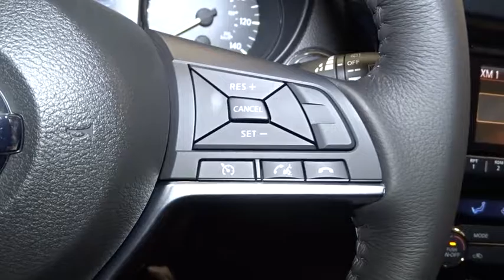2017 Nissan Rogue Hillside, Newark, Union, Elizabeth, Springfield, NJ 370434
Wireless Streaming,Radio w/Seek-Scan, MP3 Player, Clock and Steering Wheel Controls,Radio: AM/FM/CD/AUX -inc: 6 speakers, 5 color center display audio system, USB connection port for iPod interface and other compatible devices, Bluetooth hands-free phone system, streaming audio via Bluetooth, Sirius XM Satellite Radio, and hands-free text messaging assistant,Integrated Roof Antenna,2 LCD Monitors In The Front,Tires: P225/65R17 AS,Body-Colored Rear Bumper w/Black Rub Strip/Fascia Accent,Clearcoat Paint,Liftgate Rear Cargo Access,Roof Rack Rails Only,Fixed Rear Window w/Fixed Interval Wiper, Heated Wiper Park and Defroster,Galvanized Steel/Aluminum/Composite Panels,Chrome Side Windows Trim,Compact Spare Tire Mounted Inside Under Cargo,Black Grille w/Chrome Surround,Lip Spoiler,Fully Automatic Aero-Composite Halogen Daytime Running Headlamps w/Delay-Off,Black Bodyside Cladding and Black Wheel Well Trim,Tailgate/Rear Door Lock Included w/Power Door Locks,Body-Colored Power Heated Side Mirrors w/Manual Folding and Turn Signal Indicator,Chrome Door Handles,Steel Spare Wheel,Deep Tinted Glass,Wheels: 17 Aluminum-Alloy,LED Brakelights,Variable Intermittent Wipers,Body-Colored Front Bumper,Front Center Armrest w/Storage and Rear Center Armrest,Full Cloth Headliner,Proximity Key For Doors And Push Button Start,Gauges -inc: Speedometer, Odometer, Engine Coolant Temp, Tachometer, Trip Odometer and Trip Computer,Driver And Passenger Visor Vanity Mirrors w/Driver And Passenger Illumination, Driver And Passenger Auxiliary Mirror,Driver / Passenger And Rear Door Bins,Seats w/Cloth Back Material,FOB Controls -inc: Remote Engine Start,Rear Cupholder,Trip Computer,Delayed Accessory Power,3 12V DC Power Outlets,HVAC -inc: Underseat Ducts and Console Ducts,Remote Keyless Entry w/Integrated Key Transmitter, Illuminated Entry, Illuminated Ignition Switch and Panic Button,Remote Releases -Inc: Mechanical Cargo Access and Mechanical Fuel,Front Map Lights,Front Cupholder,Cargo Area Concealed Storage,Glove Box,Interior Trim -inc: Metal-Look Door Panel Insert, Chrome And Metal-Look Interior Accents,Leather/Metal-Look Gear Shift Knob,Day-Night Rearview Mirror,Quick Comfort Heated Front Bucket Seats -inc: 6-way power driver's seat w/power lumbar support, 4-way adjustable front passenger seat and front seatback storage,Air Filtration,Cloth Door Trim Insert,Leather/Metal-Look Steering Wheel,Engine Immobilizer,Driver Foot Rest,Carpet Floor Trim,Cargo Space Lights,NissanConnect Selective Service Internet Access,Power 1st Row Windows w/Driver 1-Touch Up/Down,Outside Temp Gauge,Dual Zone Front Automatic Air Conditioning,40-20-40 Folding Split-Bench Front Facing Manual Reclining Fold Forward Seatback Rear Seat w/Manual Fore/Aft,Full Floor Console w/Covered Storage, Mini Overhead Console w/Storage and 3 12V DC Power Outlets,Driver And Passenger Heated-Cushion, Driver And Passenger Heated-Seatback,Cloth Seat Trim,Full Carpet Floor Covering,Power Rear Windows and Fixed 3rd Row Windows,Power Door Locks w/Autolock Feature,Manual Anti-Whiplash Adjustable Front Head Restraints and Manual Adjustable Rear Head Restraints,Fade-To-Off Interior Lighting,Manual Tilt/Telescoping Steering Column,Analog Display,Systems Monitor,Cruise Control w/Steering Wheel Controls,Perimeter Alarm,4-Wheel Disc Brakes w/4-Wheel ABS, Front And Rear Vented Discs, Brake Assist, Hill Descent Control and Hill Hold Control,Strut Front Suspension w/Coil Springs,Single Stainless Steel Exhaust,14.5 Gal. Fuel Tank,5.694 Axle Ratio,Transmission: Xtronic CVT Automatic -inc: sport mode switch,,Front And Rear Anti-Roll Bars,Battery w/Run Down Protection,GVWR: 4,553 lbs,Automatic Ride Control Suspension,Automatic Full-Time All-Wheel Drive,Multi-Link Rear Suspension w/Coil Springs,Engine: 2.5L DOHC 16-Valve I4 -inc: ECO mode,Gas-Pressurized Shock Absorbers,110 Amp Alternator,Permanent Locking Hubs,Electric Power-Assist Speed-Sensing Steering,Dual Stage Driver And Passenger Front Airbags,ABS And Driveline Traction Control,Blind Spot Sensor,Airbag Occupancy Sensor,RearView Monitor Back-Up Camera,Rear Child Safety Locks,Side Impact Beams,and Rear Collision,Electronic Stability Control (ESC),Dual Stage Driver And Passenger Seat-Mounted Side Airbags,Tire Specific Low Tire Pressure Warning,Outboard Front Lap And Shoulder Safety Belts -inc: Rear Center 3 Point, Height Adjusters and Pretensioners,Curtain 1st, 2nd And 3rd Row Airbags